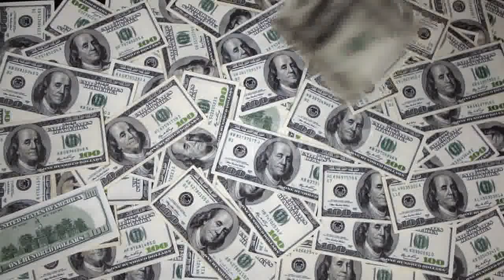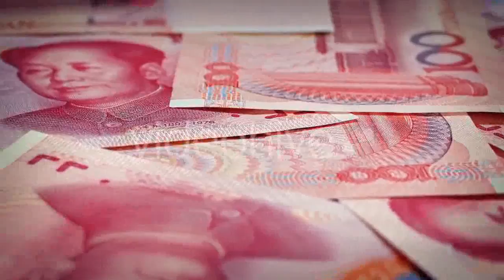Doberman Dog Lies On The Lap Of a Veterinary - (nature) Stock Footage | Mega Pack +40 items